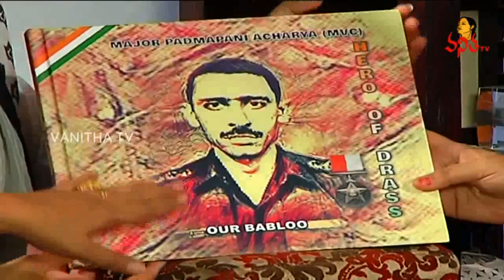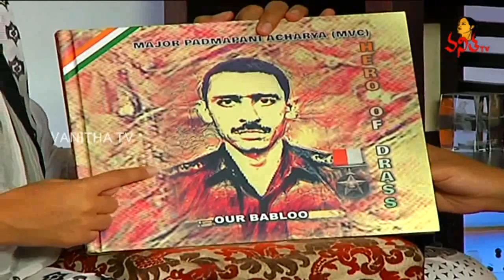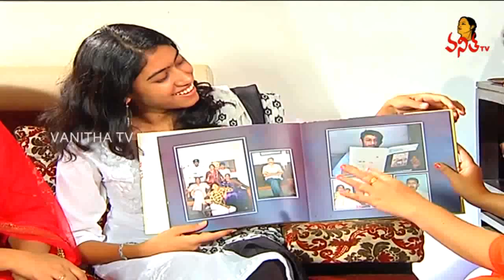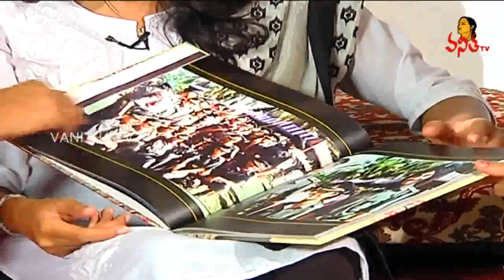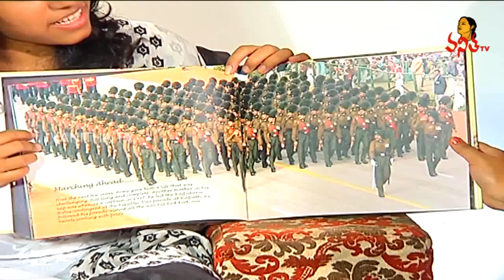Explanation about Major Padmapani Acharya Coffee Table Book : Aparajitha | Vanitha TV